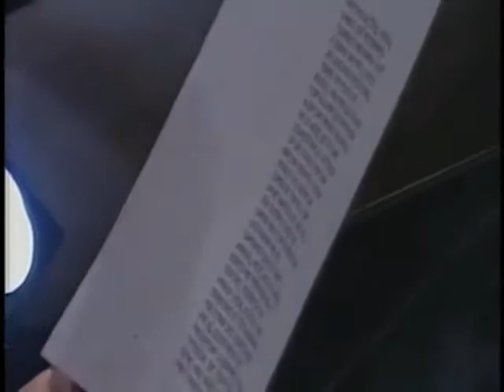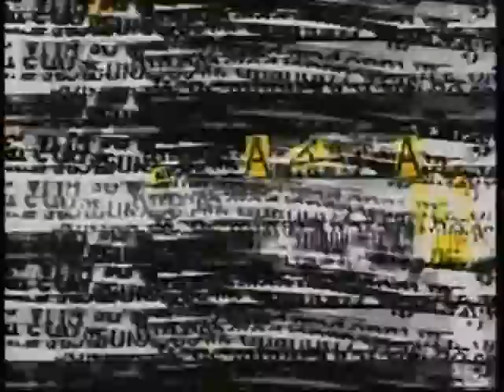Provocações (238) - Leila Gomes + Maria Das Neves